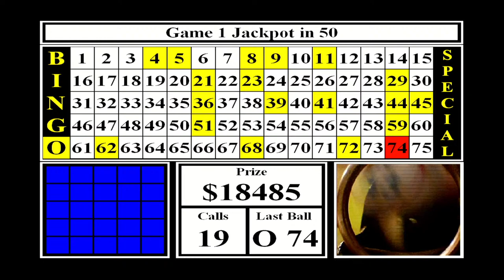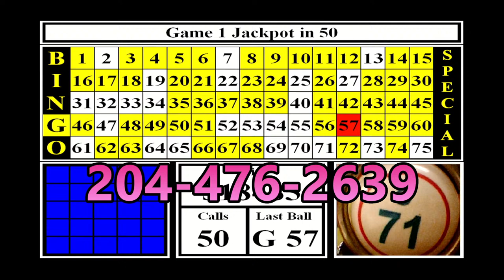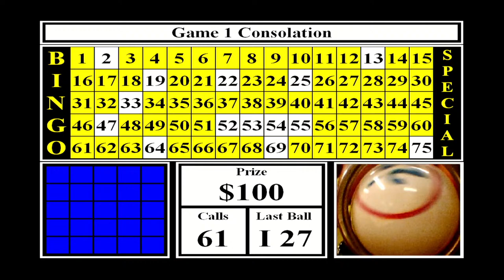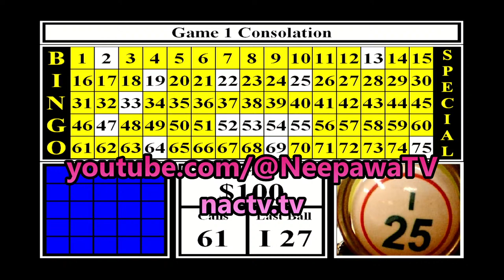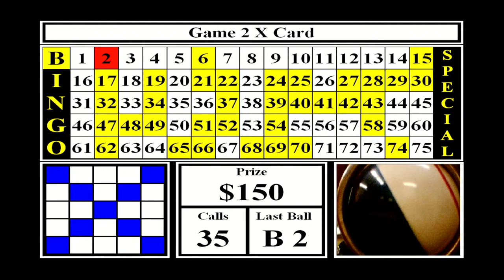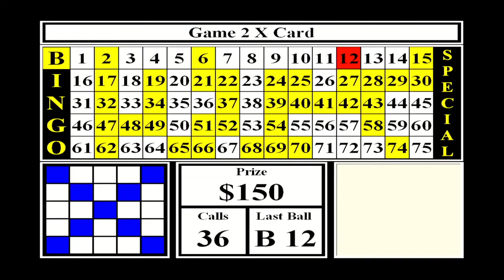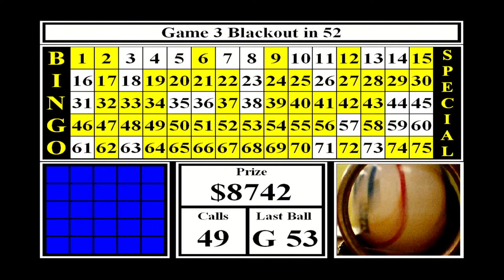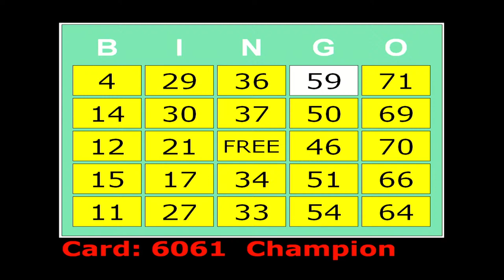NACTV Bigger Bingo - April 10, 2024